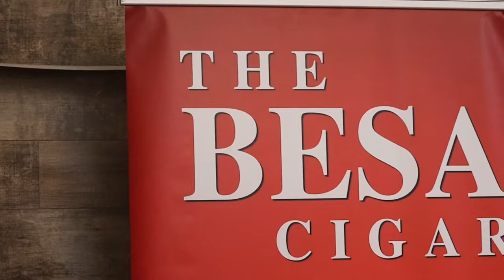Guide To Cigar Lighters & Our Top 3 Favorite Cigars Revisited | The Cigar Guys Podcast (Episode 60)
The Cigar Guys (Alex Gonzalez, Mark Nikollaj, and Jared Burrows) answer a request to discuss different types of cigar lighters and different ways to light cigars. They also revisit their list of Top 3 Favorite Cigars (currently).